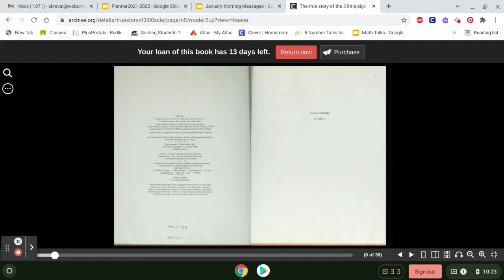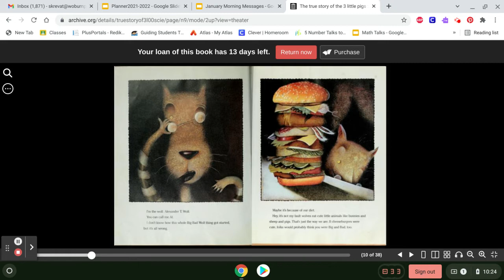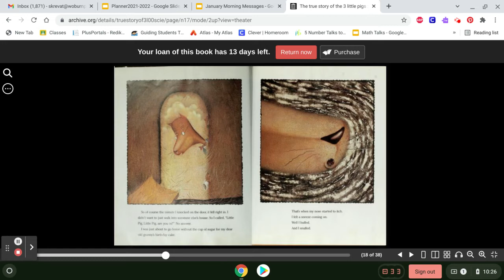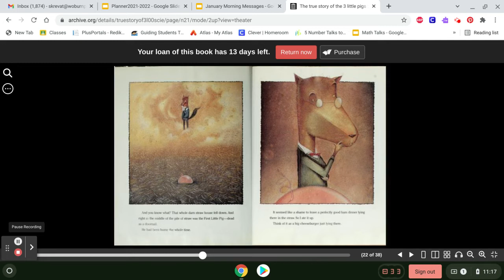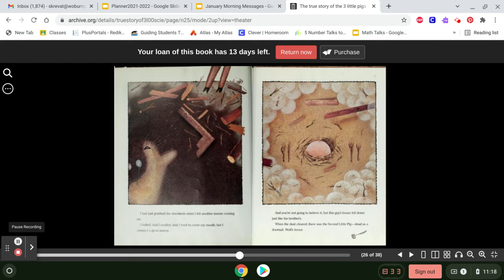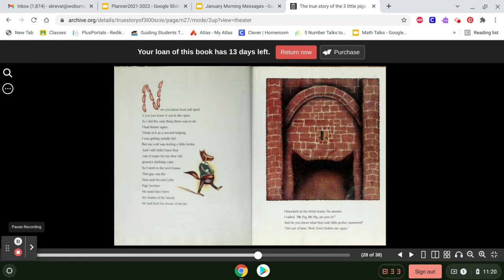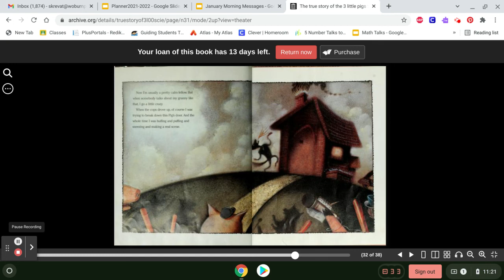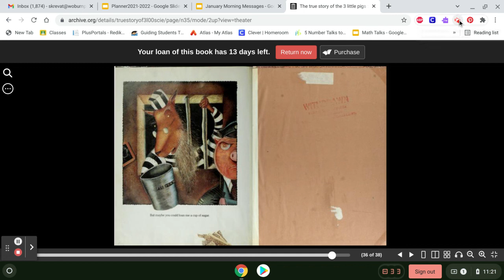The True Story of the 3 Little Pigs: as told to Jon Scieszka: Jan 5, 2022 11:21 AM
The Big Bad Wolf's point of view about what really happened with the 3 little pigs.